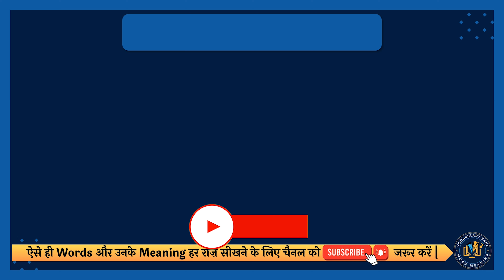Martinet meaning in Hindi | Martinet english to hindi | Martinet ka matlab kya hota hai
इस वीडियो में आप Martinet का हिंदी में मतलब समझेंगे और साथ में Martinet का correct pronunciation भी सीखेंगें यानि की आप Martinet के अर्थ के साथ साथ ये भी सीखेंगें की Martinet को कैसे सही से बोले या Martinet को बोलने का सही तरीका क्या है |

तो सिर्फ एक मिनट में सीखिए Martinet को|
Let’s learn Hindi Meaning of Martinet in detail.

Martinet का हिंदी में अर्थ होता है
कठोर अनुशासक

Martinet को इन उदाहरणों से और अच्छे से समझ सकते हैं
They discover that the new teacher is a martinet.
उन्हें पता चलता है कि नया शिक्षक एक कठोर अनुशासक है।

तो दोस्तों आपने इस वीडियो में इन समस्याओं का उत्तर समझा:
1 Martinet meaning in hindi
2 Martinet english to hindi
3 Martinet ka matlab kya hota hai